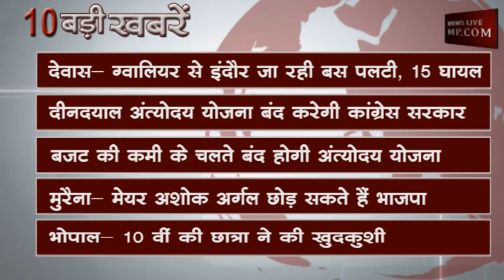सुबह 10 बजे की 10 बड़ी खबरें